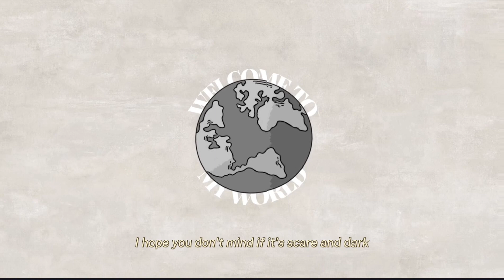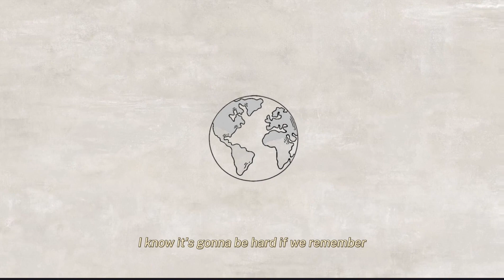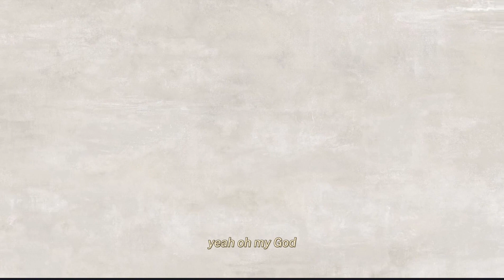Kid Dava - Welcome to my World (lyrics video)